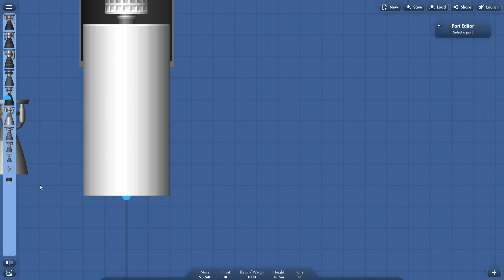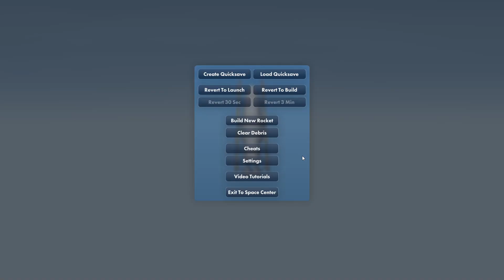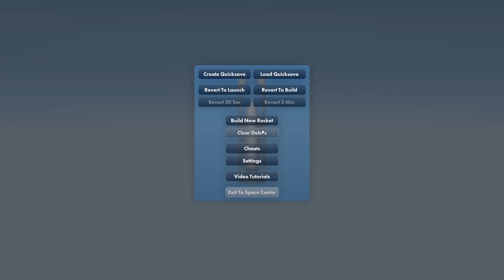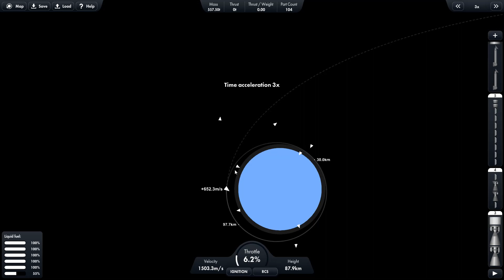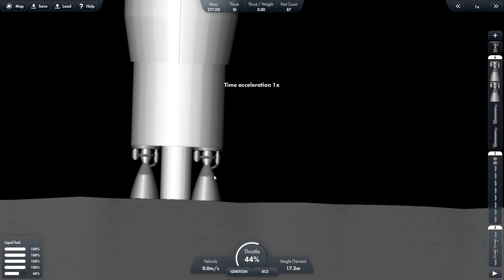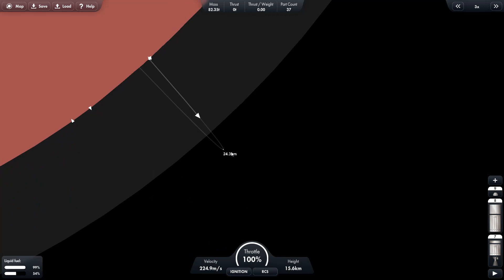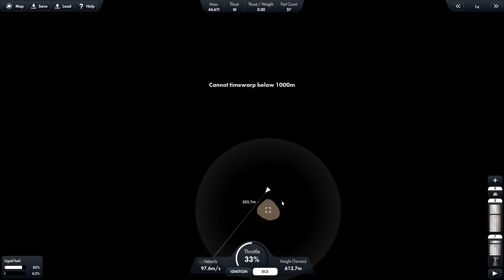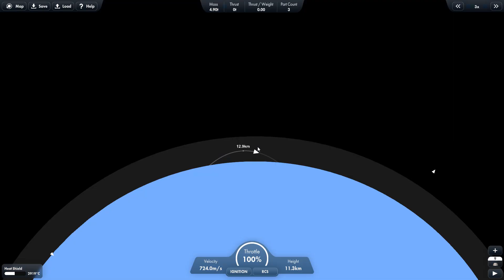Going to The Moon, Mars, Phobos, and Deimos in Spaceflight Simulator